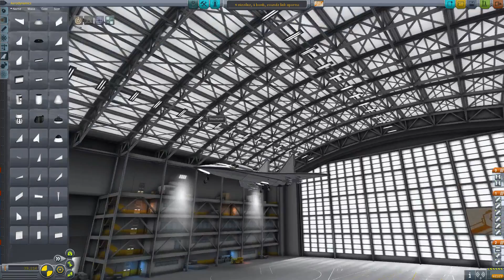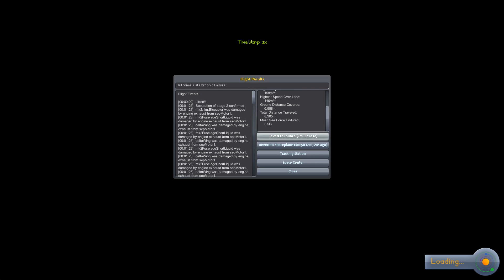Kerbal Space Plane Program E.P.11 - Fighter V1!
In this episode we make a jet fighter capable of carrying 4 missiles and a bomb!
Kerbal Space Program isn't just about getting SpaceShips into space, in this series i will be taking your suggestions either from the comment section or through twitter (@jakerevs) on what planes you want me to build, weather it is to remake a plane such as Concorde or B-52 or a challenge such as break the sound barrier or fly through the bridge at the space centre.

Developer/Publisher: Squad

G2A (Whats G2A? See Below)

Whats G2A: G2A is a website to get Steam and other online game downloads at a good discount, if you decide to take look please use my link above, or if asked who sent you (referrer) please enter: minameisjake       gives me a few pennies so i can buy more games for you guys!